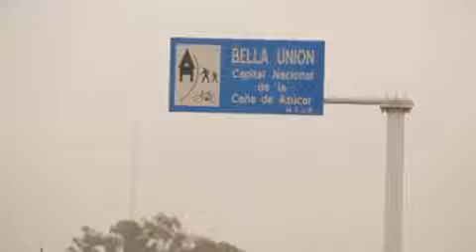GRUPOS SONANTES EN BELLA UNION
Grupos Sonantes: la importancia de relacionarse con la música junto con la posibilidad de darle acceso a personas de todo el país. Micros de TNU.